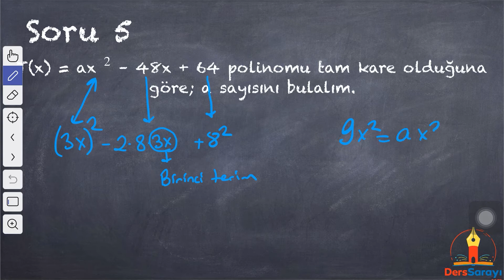Tam Kare Özdeşliği | Polinomlarda Çarpanlara ayırma Bölüm 2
Ders Sarayı’nın sizler için hazırladığı Polinomlarda Çarpanlara Ayırma Kapsamlı Konu Anlatımı yazımıza hoş geldiniz. Bu konu anlatımı yazımızda konularını Polinomun çarpanları, Özdeşlikler, Bir polinoma terim ekleme veya çıkarma, Değişken değiştirme yöntemlerini inceleyeceğiz.

Ders Sarayı olarak, öğrencilerimizin sadece akademik anlamda değil, kültürel ve sosyal alanlarda da gelişimleri için bilgi, tecrübe ve fikir paylaşımları yapıyoruz.

Bizi Facebook, Linkedin, Twitter, Instagram platformlarından da takip edebilir, web sitemizi ziyaret edebilir ya da bizimle her konuda iletişime geçmek için adresine mail gönderebilirsiniz.

Hep beraber daha iyiye.